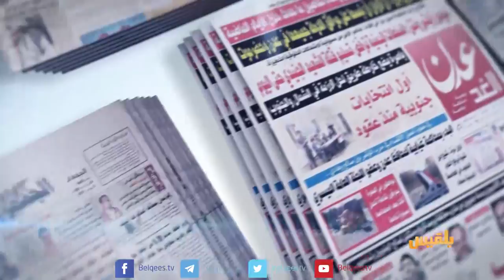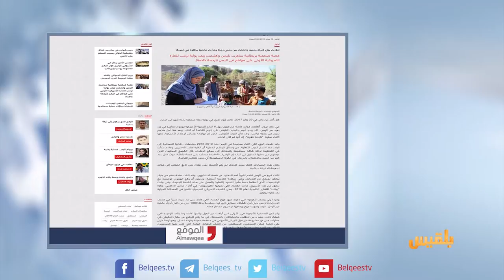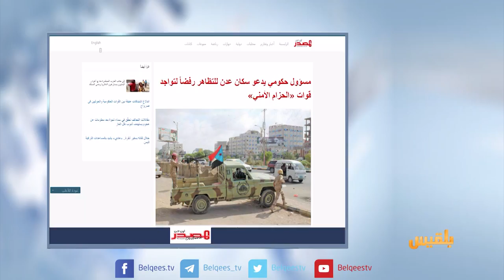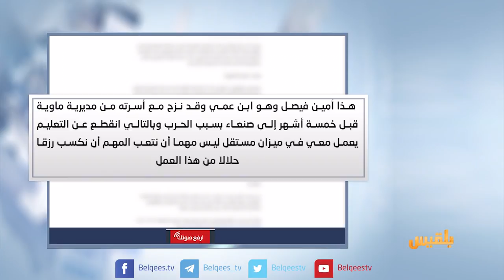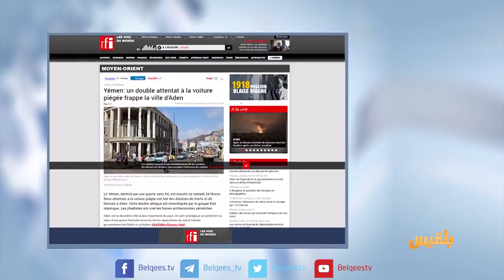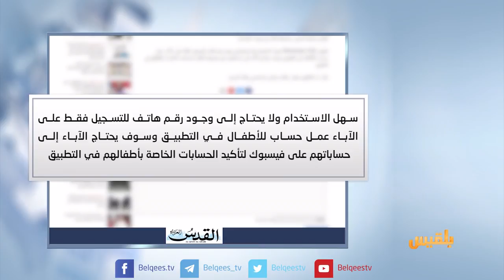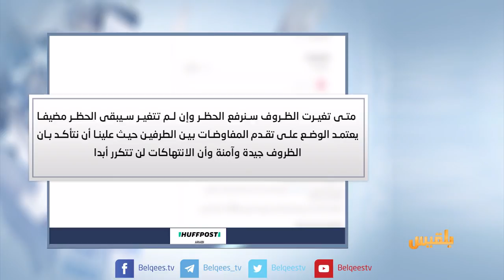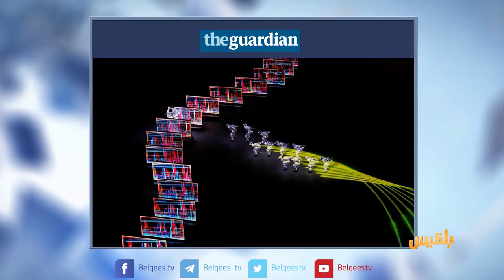كشك الصحافة | 26 -02 - 2018 | تقديم: سالم باحمران